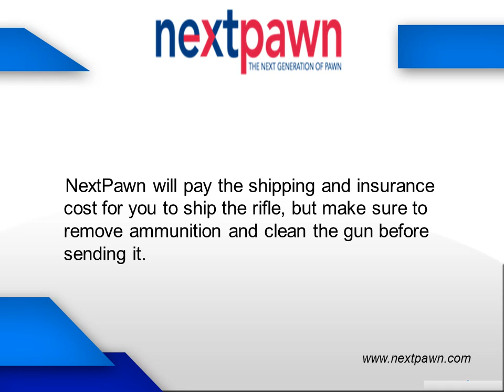Pawn or Sell Guns & Rifles Online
NextPawn offers instant short-term Collateral (Pawn) Loans on all types of Firearms including Shotguns, Pistols, Sport Rifles, Hunting Rifles and Revolvers.